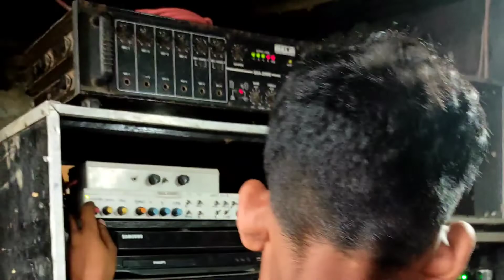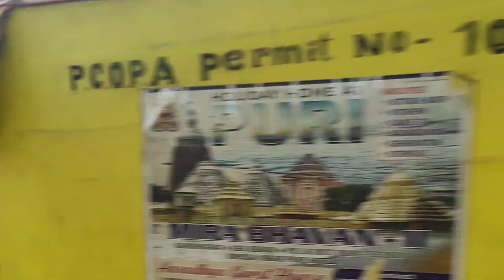mondol sound||Speeaker chack||in Howrah sankrail || from nataji nogor